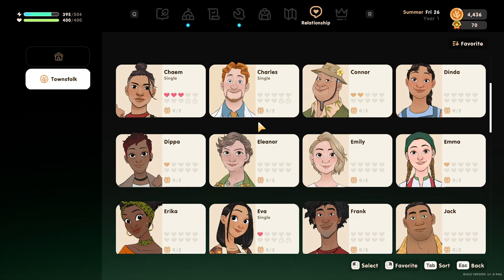Coral Island - Let's Play Episode 27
Coral Island Let's Play

Let's journey to Coral Island to begin our new life as a farmer!